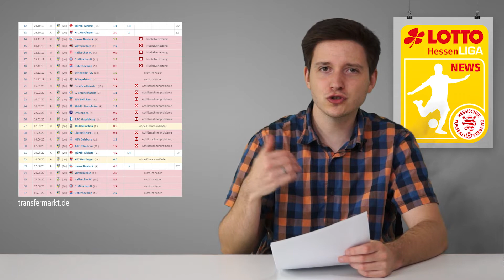📰 Neues von den Clubs – Folge 1: Top-Transfer bei TGF 📰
Unser Format Neues Von Den Clubs wollen wir für Euch in den kommenden Wochen neu gestalten und präsentieren Euch bis zum hoffentlich baldigen Saisonstart die News als Video! 📰

Heute liegt unser Augenmerk auf unseren Aufsteigern, einer erfolgreichen Crowd-Funding-Aktion und dem neuen Top-Transfer von Türk Gücü Friedberg!